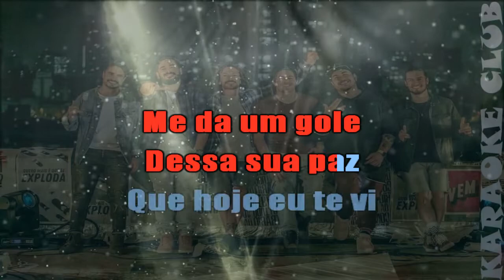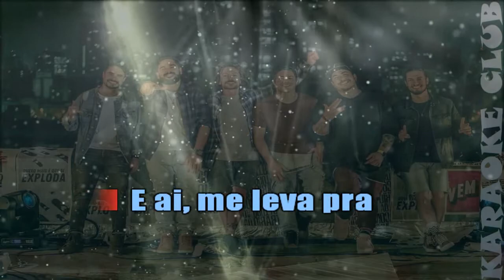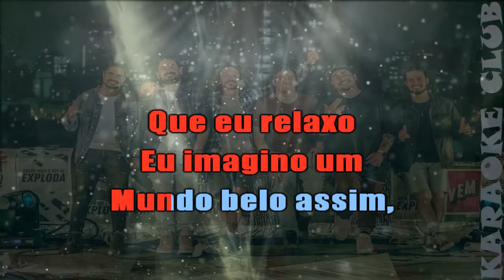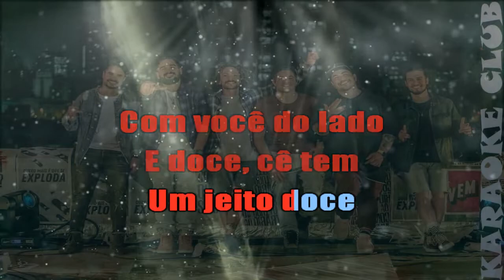ATITUDE 67 - CERVEJA DE GARRAFA ( KARAOKÊ )